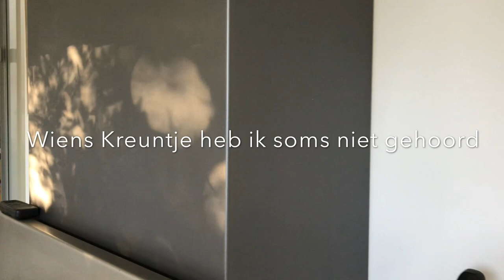De Leugen re-Géért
Ammaal FeeK NieuwZ